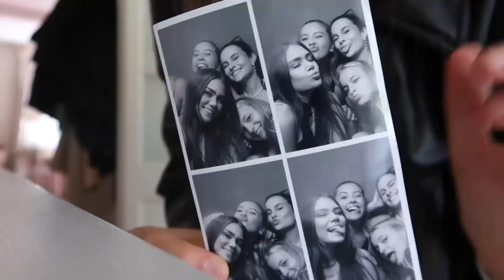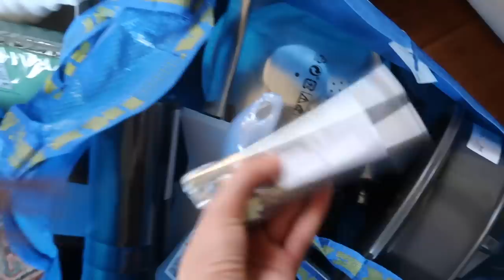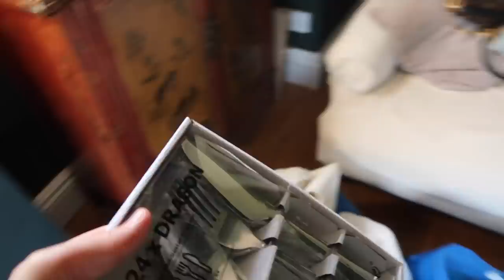Ikea Shopping for my New Flat with my Mum woooooooo | Flossie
Flossie x